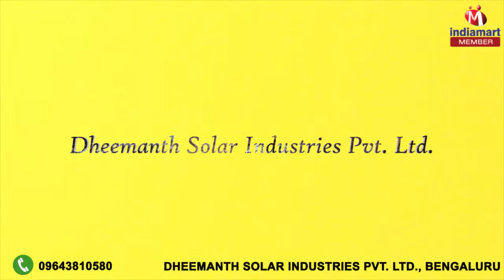LED Lightings And Pumps by Dheemanth Solar Industries Pvt. Ltd., Bengaluru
Dheemanth Solar Industries Pvt. Ltd is one of the leading manufacturer, supplier, and trader firm, whose perception estimates the result they achieve by assisting high operating LED Lightings and Pumps. Our superior products are designed to accommodate the effective value of our consumers are paying; therefore, we provide products which possess sturdy and functional design, high-intensity light, longevity and work for an extended time. Due to our effective and convenient delivery we are able to produce a whole range of pumps for our prestigious clients. Further, to make the expected results, we have performed leading technological improvements at our infrastructure that permits us to gain productivity. Our objective is to enable our people and make them respond quickly to serve the necessities of our valuable clients. Our brand YELLOW TEC is well known for its Quality and Service having a huge list of satisfied customers.